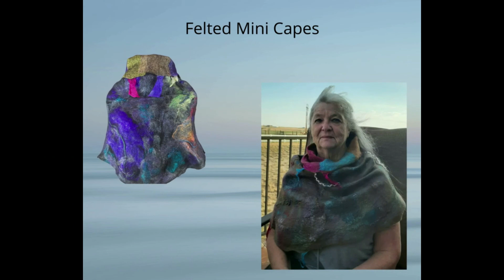Pine Grove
A video we made to share with our friends at the Pine Grove Assisted living facility.   The residents Love when we take an alpaca or two into see them, so we put together some clips of the alpacas from Chimera Ranch into a video to share with them during one of their gatherings.